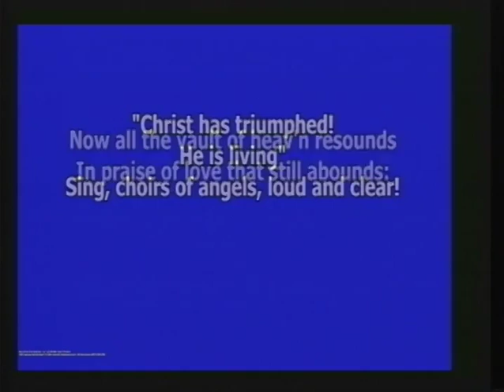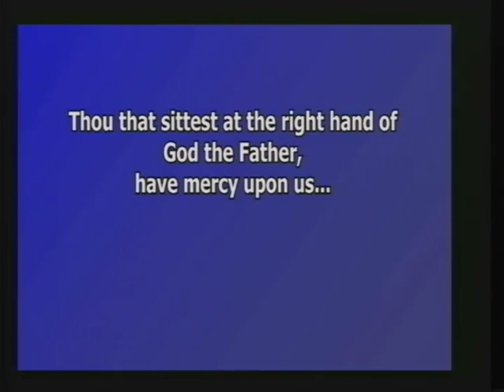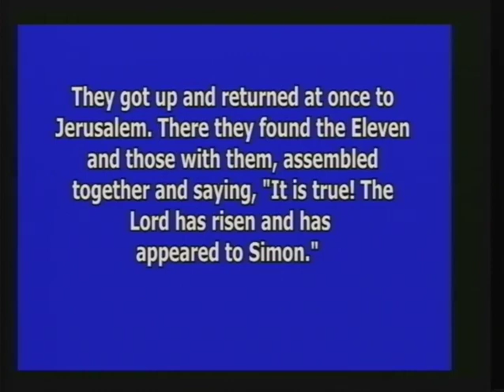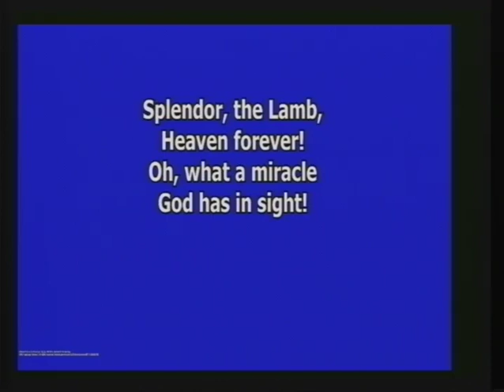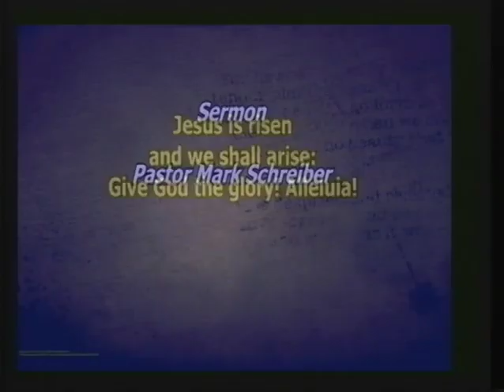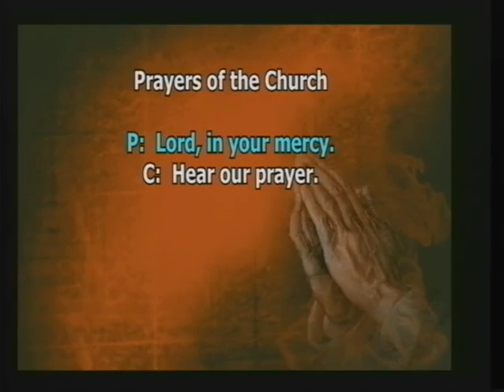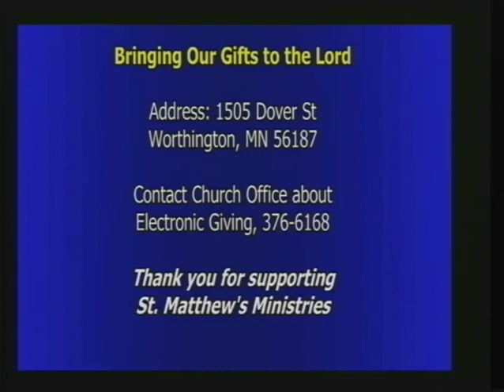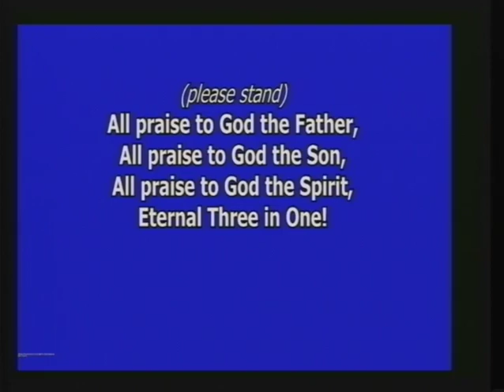The Third Sunday of Easter - Traditional Service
St Matthew Lutheran of Worthington's traditional worship service for April 26, 2020.